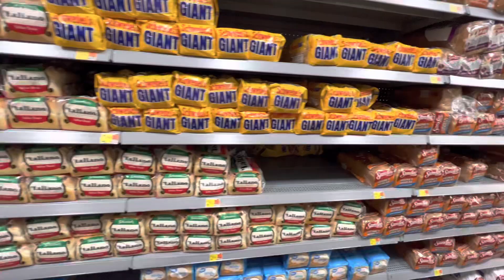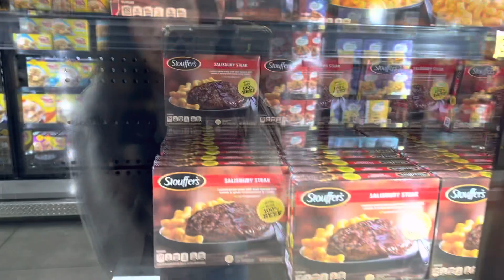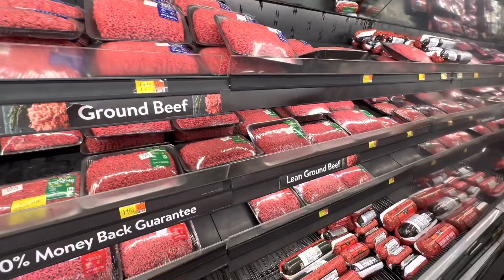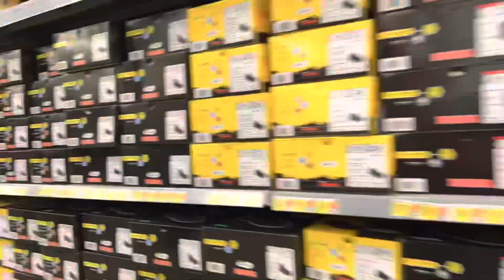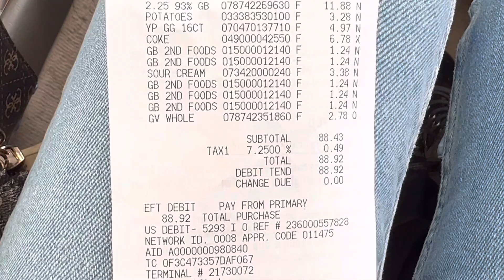ЦЕНЫ НА ПРОДУКТЫ В США ДЕКАБРЬ 2022/ МОЯ ПРОДУКТОВАЯ КОРЗИНА